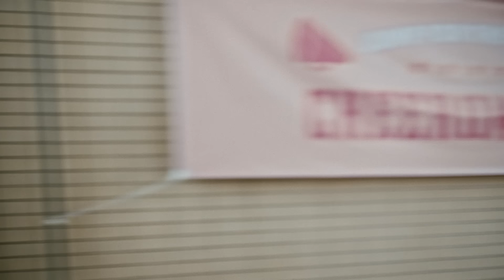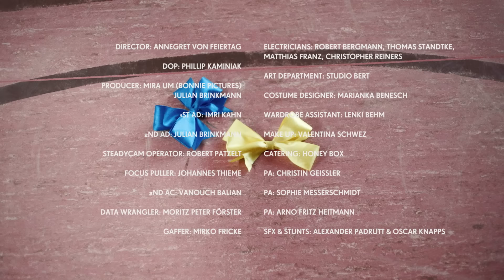Ivan Dorn - Beverly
Director: Annegret von Feiertag
DoP: Phillip Kaminiak
Producer: Mira Um (BONNIE PICTURES) & Julian Brinkmann
1st AD: Imri Kahn
2nd AD: Julian Brinkmann
Steadycam Operator: Robert Patzelt
Focus Puller: Johannes Thieme
2nd AC: Vanouch Balian

Data Wrangler: Moritz Peter Förster
Gaffer: Mirko Fricke
Electrician: Christopher Reiners
Electrician: Robert Bergmann, Thomas Standtke, Matthias Franz
Art Department: Phillip Droste & Leonie Rinkenburger aka Studio Bert
Costume Designer: Marianka Benesch
Wardrobe Assistant: Lenki Behm
Make Up: Valentina Schwez
Catering: Honey Box
PA: Christin Geissler
PA: Sophie Messerschmidt
PA: Arno Fritz Heitmann
Schaum SFX: Oscar Knapps
Stunts: Alexander Padrutt & Oscar Knapps
Cheerleaders: SCORPIONS BERLIN & BCA ACES & LEGENDS

Ukraine's Ivan Dorn takes on high school politics in his latest video for Beverly. The video offers a behind the scenes look at the queens of campus, as viewers are shown the underbelly of teenage society. A community hindered by side eye, wholesome tears, and sweet rebellion, youth has never looked so good.